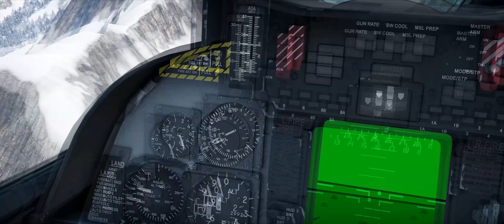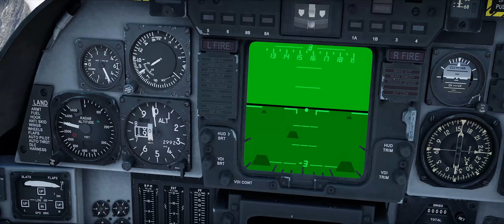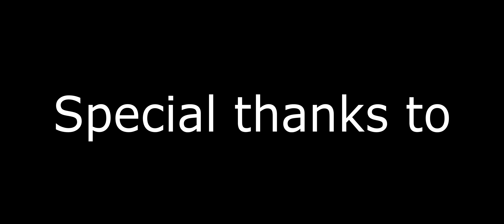TOP GUN MAVERICK BUT WITH TOMCATS / WARTHUNDER / DCS REMAKE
A new approach to Top Gun: Maverick. Using Warthunder and DCS, this video brings you back into the seat of the Tomcat.